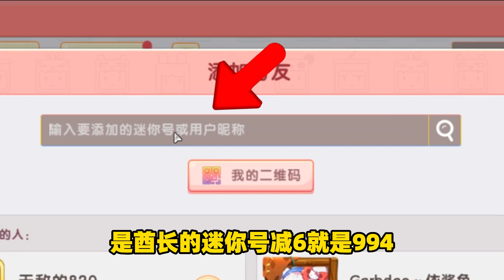迷你世界：酋長的迷你號“找到了”原來他才是，迷你第一位老玩家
你世界：酋長的迷你號“找到了”原來他才是，迷你第一位老玩家